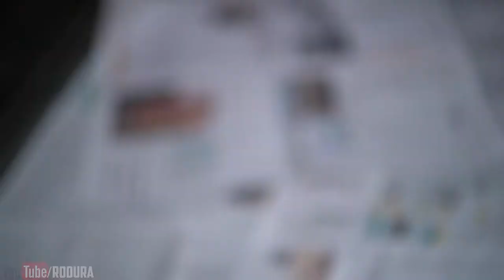8 Truques Como FOTOGRAFAR seu FILHOTE PET NEWBORN | Tutorial Retrato Pet | Fotografia Pet cão e gato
Neste Episódio Tutorial Pet compartilho 8 super Dicas para fotografar seu filhote Pet Newborn e conseguir o melhor resultado que busca. Fotografando filhotes de 1 dia de vida em diante!

Continue fotografando, filmando, inspirando, sonhando, criando e realizando!

Encontre o melhor equipamento que sirva para você.

Você tem apenas uma chance de fazer a diferença

Grande abraço! Até a próxima!